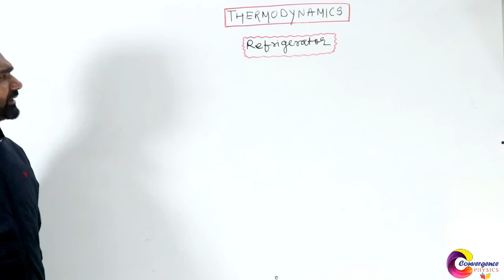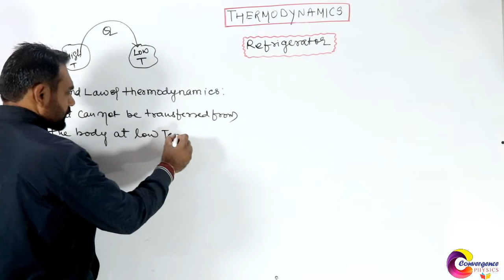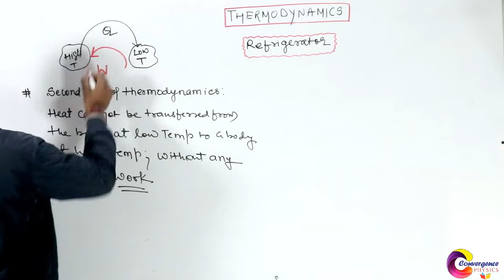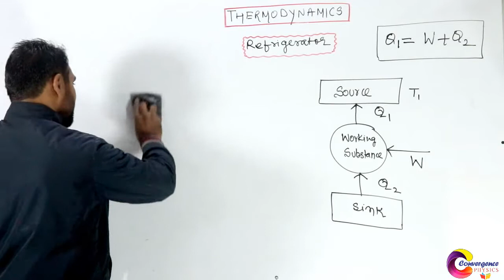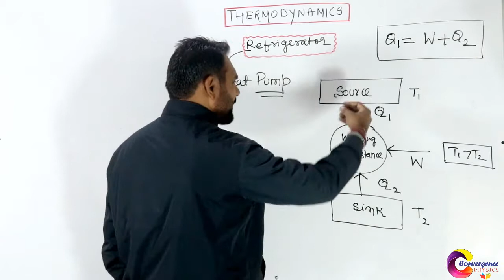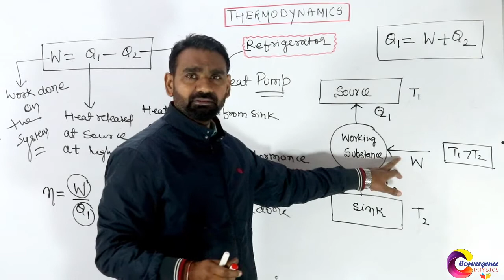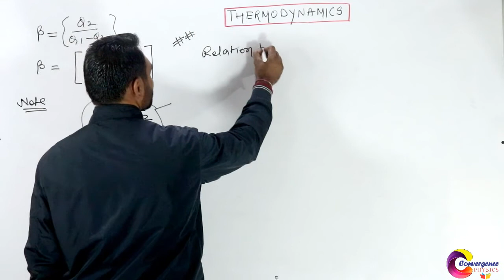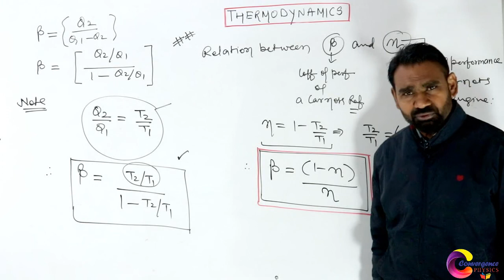Thermodynamics L-6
iit-jee-neet#boards#physics for eleventh class#thermodynamics#system and sorroundings#different types of thermodynamic processes#isothermal processes# isothermal#adiabatic# isochoric#isobaric#cyclic#reversible#irreversible#heat work done and internal energy#heat engine#refrigerator